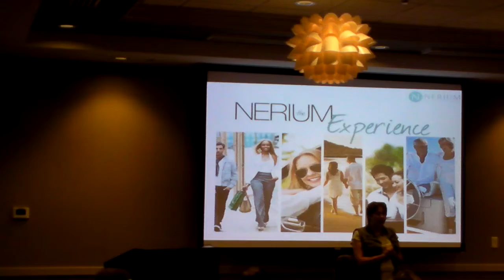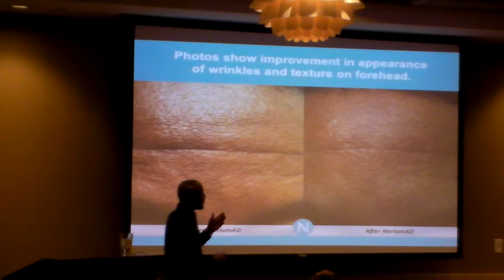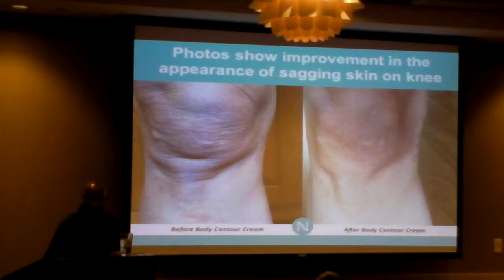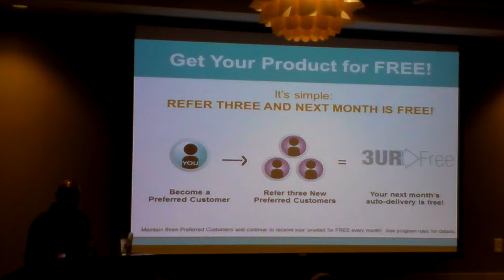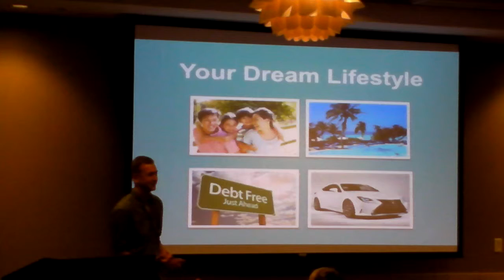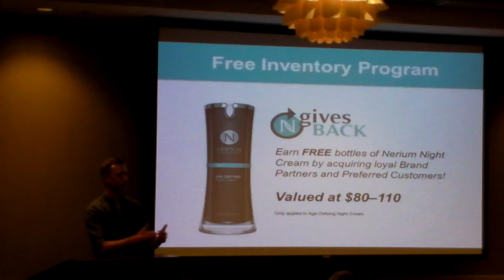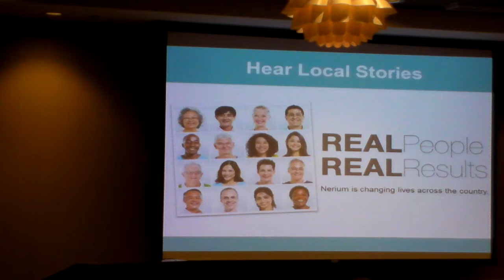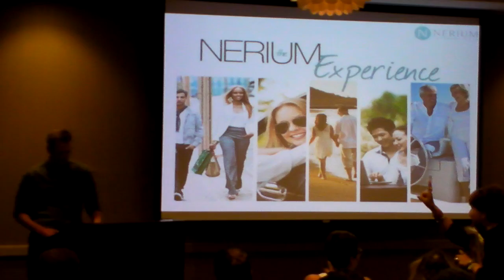TNE Featuring HB Thompson and Creighton Lahman Jul 30 2015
The Nerium Experience featuring HB Thompson and Creighton Lahman.
July 30th 2105, Hilton Garden Inn Olathe KS
Look Better, Live Better
Under 30?
What is EHT?